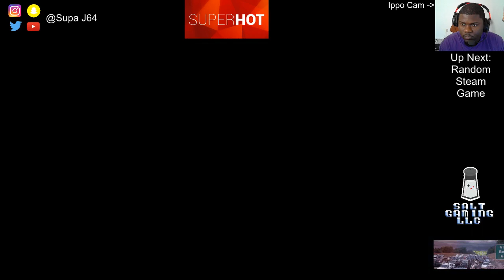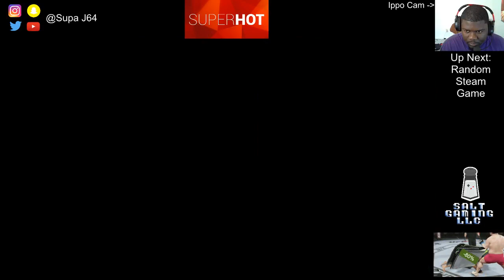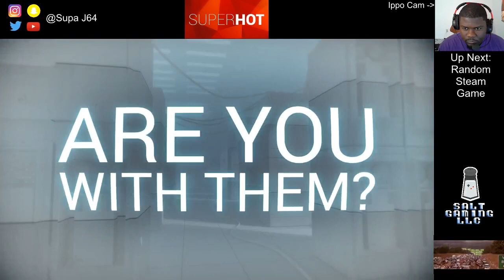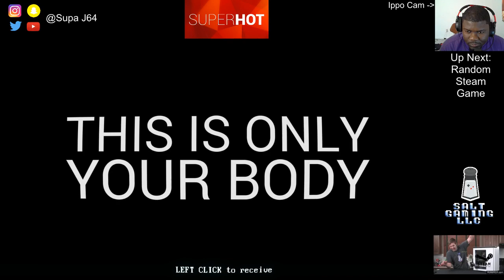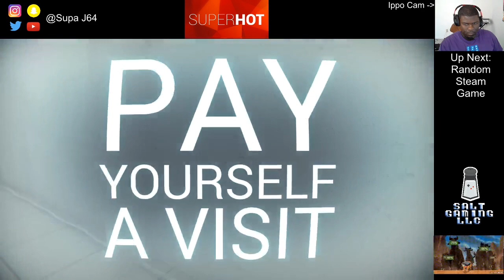Supa J is SuperHot (Part 1)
SUPER. HOT. SUPER. HOT. SUPER. HOT. SUPER. HOT. SUPER. HOT. SUPER. HOT.

Catch my streams on Twitch